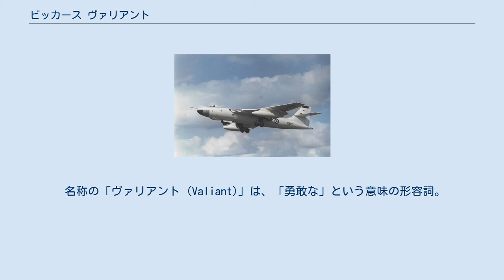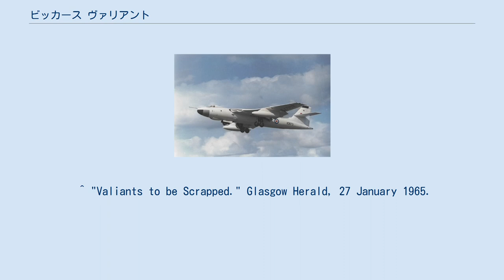ビッカース ヴァリアント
ヴァリアント 飛行するヴァリアント B(K).1 XD873号機 (第207飛行隊所属、1962年撮影) ヴァリアント（Vickers Valiant）は、イギリスのヴィッカース・アームストロング社が開発し、イギリス空軍で運用された戦略爆撃機である。
ヴァルカン、ヴィクターと共に3Vボマーと呼ばれた。
 名称の「ヴァリアント (Valiant)」は、「勇敢な」という意味の形容詞。
 3Vボマーの中で最初となる1955年に就役した機体。
就役翌年のスエズ動乱にも参加している。
イギリス初の核爆弾投下実験や水爆実験にも使用されたが、機体構造上に問題が発覚し、また老朽化が早かったため、1965年に全機退役した。
 イギリスが独自の核爆弾OR.1001（後のブルーダニューブ）の開発を決定すると、それを搭載可能な新たな爆撃機が必要となった。
こうして1947年1月に出された先進ジェット爆撃機の要求にはヴィッカース社も応じたが、アヴロ社とハンドレイ・ページ社が非常に斬新な案（前者のものはヴァルカン、後者のものはヴィクターとなる）で応じたのに対し、新機軸がない保守的な案だったため選定から漏れてしまった。
しかし2社の機体が実用化するまでには長い年月を要するため、それまでのつなぎとして急遽ヴァリアントとして正式化された。
 原型機は1951年5月18日に初飛行。
しかしこの機体は翌年1月12日にエンジンの再点火試験中に火災を起こして失われている。
1955年には量産型B.1が実戦配備され、イギリス空軍に初めて核抑止力を与えた記念すべき機体となった。
また、1957年から行われた核実験「グラップル作戦」に参加し、実際に核兵器を投下した唯一のイギリス機となった。
1956年のスエズ動乱に参加した際はエジプト国内への通常爆撃を実施し、エジプト空軍のミーティアNF.13の迎撃を受けたこともあったが、回避運動によって何とか撃墜を免れている。
 爆撃機型以外にも、爆弾庫にカメラを搭載した戦略偵察機型B(PR).1や、爆撃能力を残したまま空中給油機としても使用できるようにしたB(K).1、爆弾庫の設定次第で爆撃任務・写真偵察任務・空中給油任務のいずれかに使用可能だった多用途爆撃機型B(PR)K.1が製造された。
 なお、機体構造を強化した低空侵入誘導機B.2も開発されている。
これは高速で敵の領空に侵入し後続の爆撃機に目標を示すターゲット・マーキング爆撃機であったが、マーキング用のレーダーが実用化できず、そもそもターゲット・マーキング任務自体が時代遅れだったこともあり1機の試作のみに終わっている。
また、軍民どちらにも使用できる輸送機型VC.7は、試作機の80%が完成した所で計画が中止された。
 1960年のU-2撃墜事件を受け、地対空ミサイルの脅威度が引き上げられた。
これにより3Vボマーは核爆撃の任務から外され、対空ミサイルのレーダー索敵網を潜り抜けて爆撃する低高度侵攻の役割を与えられ、従来の核爆発時の閃光からの防護用白色塗装から低空侵入用のグレーと緑の迷彩に塗り替えられることとなった。
 しかしながら、ヴァリアントの低高度での運用は多くの問題を露呈する形となった。
ゲイドン市から作戦転換部隊 所属の飛行中尉 "Taffy" 隊長が操縦していたWP217内の翼桁後部に問題が発生した。
片方の翼の後部にダメージが発生した為、ゲイドンに引き返しフラップを使わずに着陸した。
その後検査した結果、右舷内側面の胴体下外板が座屈し、リベットが飛び出していた。
それからエンジンドアが割れて、リベットが抜けて二つのエンジン間の主翼上面板がめくれていた。
 全機点検によって、低空での乱流が原因で35～75％の機体が安全寿命を超えている事が明らかになった。
この検査の後、ヴァリアントは次の3つのカテゴリに分けられた。
カテゴリAは飛行続行、カテゴリBは修理できる基地に飛行、カテゴリCは再び飛ぶのに修理が必要とされ、カテゴリAの多くは高空での活動で問題ない給油機であった。
しかしながら、1965年1月に、国防大臣 デニス・ヒーリーとウィルソン政権は修理費用を予算化しない見通しで、1965年1月26日以降、部隊を恒久的に飛ばさないことを決めた。
 1964年12月9日に、最後の任務として、ヴァリアント給油機は北海上でライトニング戦闘機への給油任務を行った。
同日、ヴァリアント爆撃機XD818の最後の任務も行われた。
 ヴァリアント ...